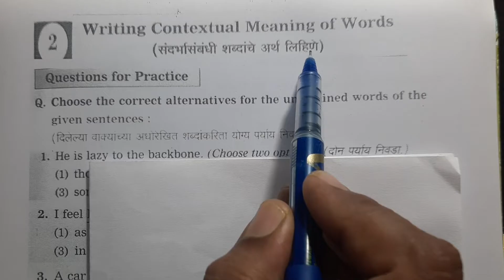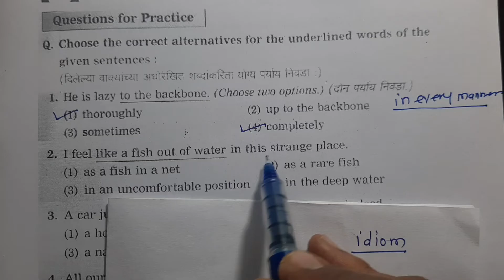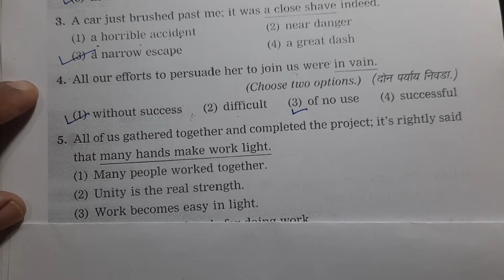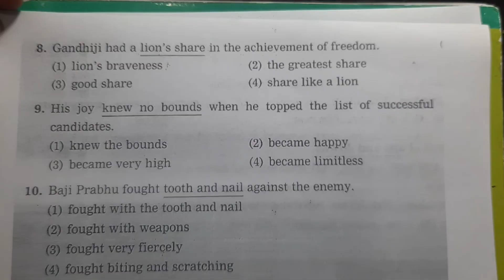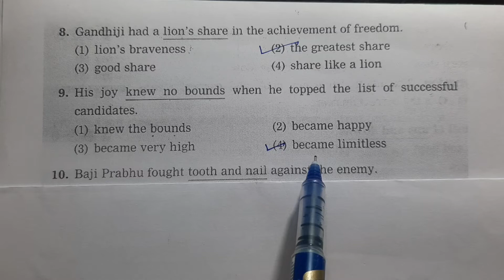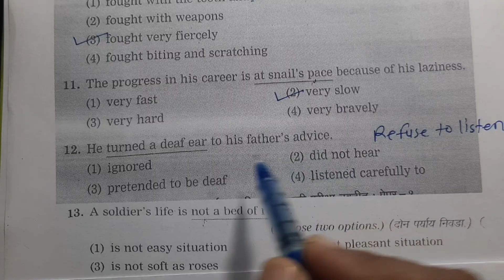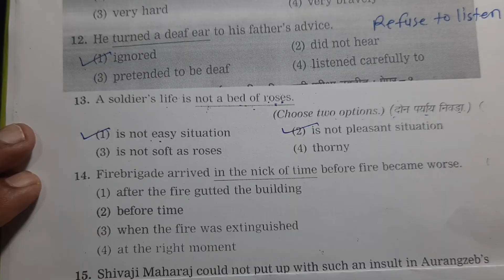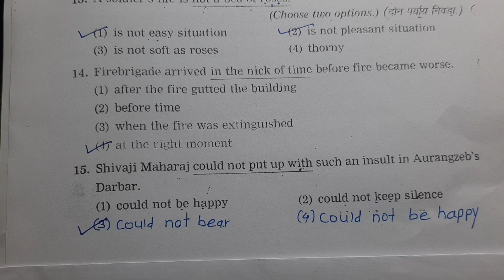8th Scholarship English | 2. Writing Contextual Meaning of Words | 8 वी स्कॉलरशिप इंग्रजी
Burude Tutorials | 8 वी स्कॉलरशिप | इंग्रजी | Scholarship English| 2. Writing Contextual Meaning of Words | संदर्भासंबंधी शब्दांचे अर्थ लिहिणे  | नवनीत प्रकाशन | Navneet  Publication

8 वी स्कॉलरशिप गणित